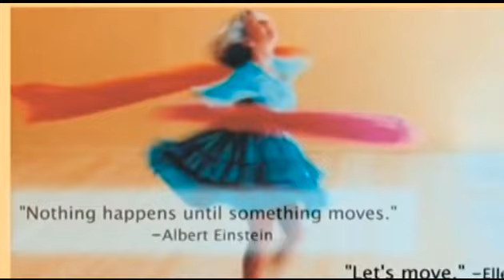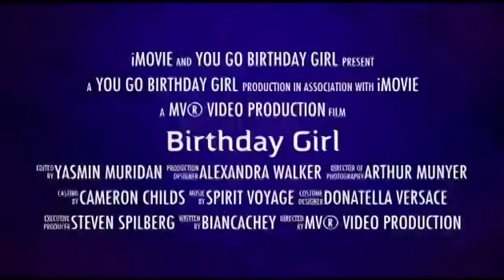Ellen's Birthday Video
This video was produced by Ellen's student Bianca Childs who had a life changing experience after taking Ellen's workshop in Bali in 2011.

Ellen is celebrating her 30th year on staff at the Esalen Institute, where she studies, practices, and teaches various modalities of moving meditation practice. A licensed minister, Ellen believes that the core of all healing begins in the realm of the heart and the Spirit. Among her great pleasures is opening the door for people to dance, to sing and play and pray, to touch and be touched. She is passionate about spreading the good news about how waking up can heal and transform the mind, body and soul. Ellen is a teacher of Esalen® Massage, Gabrielle Roth's 5Rhythms™, Holotropic™ Breathwork, SpiritDance, The Art of Essential Touch, and Your Body is a Musical Instrument. From 1984 through 2003, Ellen developed and administered the Movement Arts Program at Esalen. In 1996, she founded MovingVentures™ School, a 501c3 non-profit, education organization, whose mission is education in the somatic arts, focusing on women and men in developing countries, and the southern USA. MovingVentures™ faculty offer workshops, retreats, and trainings at Esalen, in Bali, and at other inspiring locations around the globe. Esalen®Massage is a unique form of bodywork developed over the past forty-five years. Known for its long, integrating strokes that create an experience of deep relaxation, the Esalen® Massage approach supports the natural ability of body and mind to self-heal. Massage study is complemented by daily meditation, yoga, dance, and other movement disciplines, giving participants the experience of aliveness and flowing presence central to Esalen® Massage. This process of self-exploration is key to grounding the teaching in embodied experience. In so doing, what might simply be a technique is transformed into a healing art. Whether your intent is to explore a change of career, deepen your knowledge of bodywork, or to spend time on a journey of self-exploration and transformation, the skills and knowledge gained may last a lifetime.

Ellen developed/birthed SpiritDance in the 1980's & early 90's at Esalen. Deeply influenced by the Native American practices woven into the fabric of Esalen and practiced during the 80's, Ellen found embodiment of spiritual principles through Sweat Lodge, Vision Questing, Fire Circles, Teepee Ceremonies,, using the Talking Stick, and ritual and ceremonies that honored Mother Earth. Ellen worked extensively with a group of women who sat in Teepee Ceremonies in Ojai and Sebastapol, CA. Ellen's work with Stan Grof, from 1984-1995, and his neo-shamanic approach to Spiritual Emergency, allowed Ellen to lead SpiritDance classes for all who came to the month-long programs between 1984 and 1990. These SpiritDance sessions opened/prepared individuals for the Holotropic Breathwork sessions, which uses music from around the world to catalyze energy, breathwork, and bodywork, in a safe environment.

Having sat for and been sat for over 1,000 Holotropic Sessions and facilitated the integration of these experiences afforded Ellen personal healing and professional development. Between 1984 & 2003, Ellen developed and directed the Movement Arts Program at Esalen; during this time she led 1000's of early AM and PM public classes, work-scholar groups, catalog workshops at Esalen.

Working with people from all backgrounds, who 'walked through the door' to the class, has supported her development as a skilled facilitator in support of Spiritual Emergency becoming Grounded Spiritual Emergence. In addition, during this time, Ellen studied extensively with Gabrielle Roth, certifying as a 5Rhythms teacher in 1995. Ellen also certified, during these years, in Clinical Hypnosis, numerous Yoga Schools/Lineages.